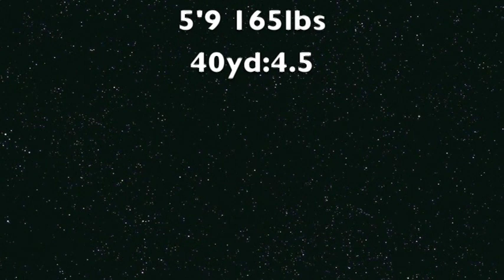Tonka George #5 ATH "HIGHLIGHT (Junior)"